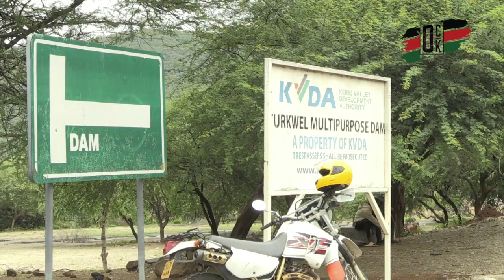High tides paralyse transport across Turkwel dam which is already full to the brim/ Residents warned